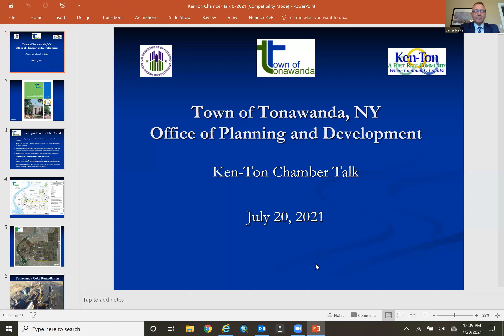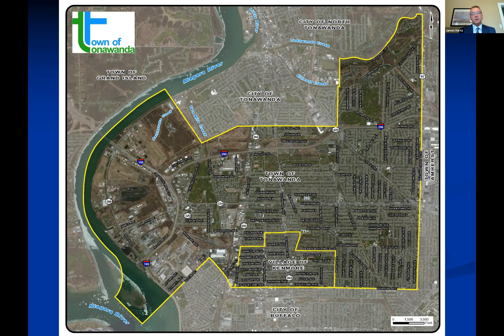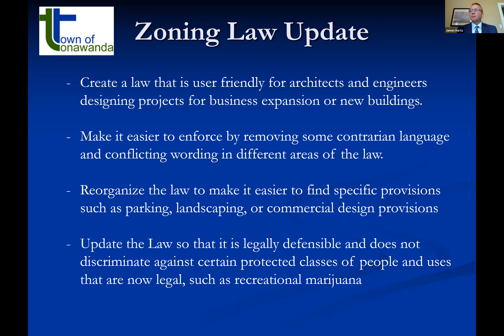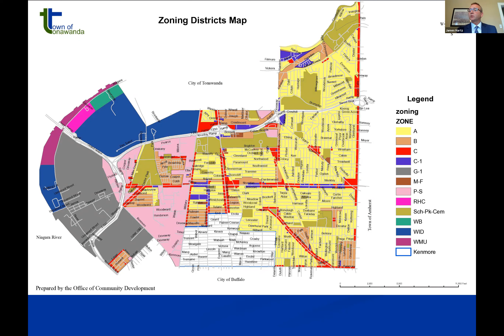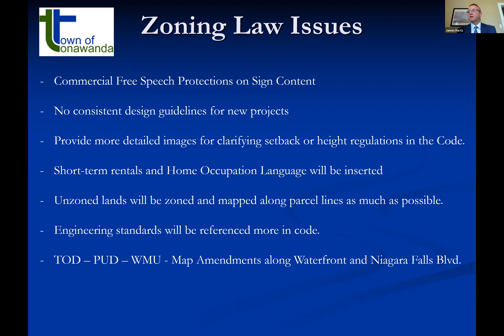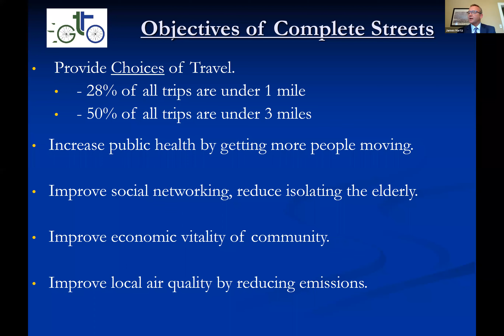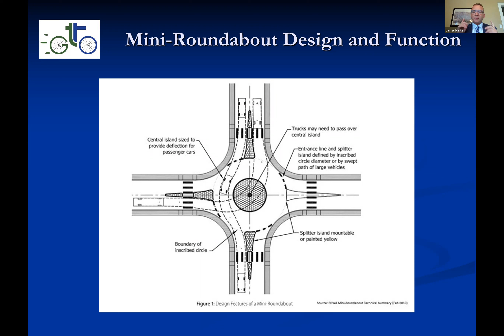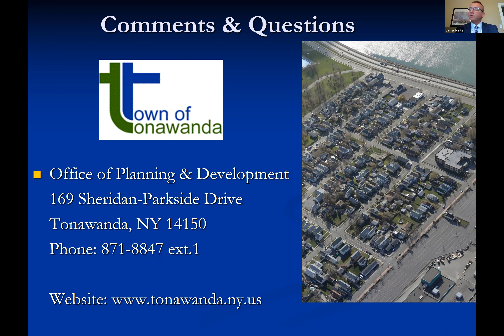Monthly Speaker Series with Town of Tonawanda Community Development and Planning Director Jim Hartz.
Town of Tonawanda Community Development and Planning Director Jim Hartz joins Kenmore -Tonawanda Chamber of Commerce President, Cathy Piciulo to discuss:

Town Comprehensive Plan
Zoning Law Re-write
Complete Streets Initiative
Take questions from participants.